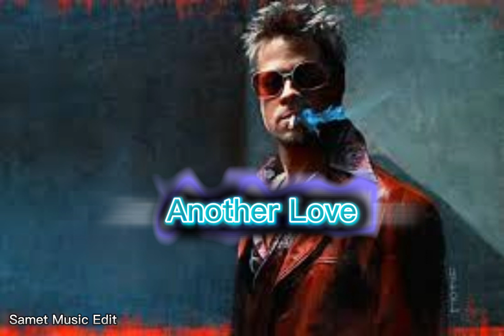Another Love -Tom Odell [ Edit Audio ]